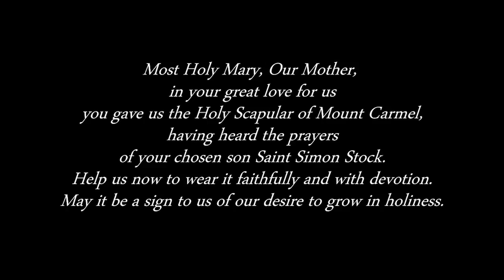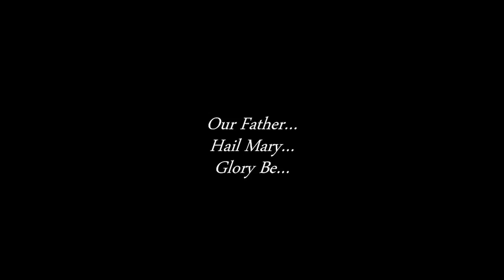Novena to Our Lady of Mount Carmel, Day 2